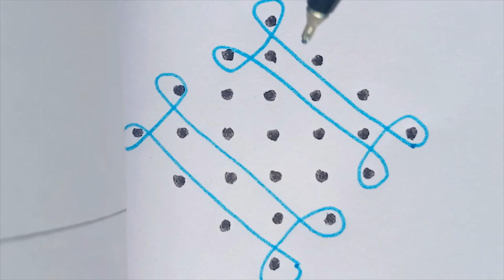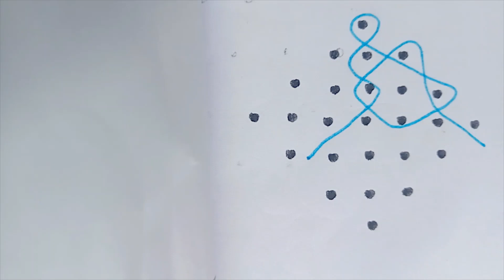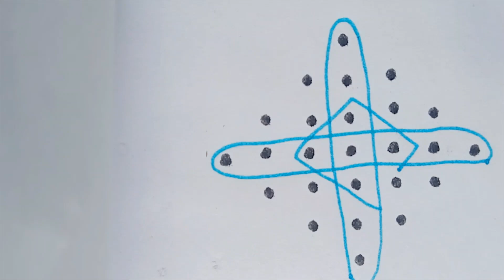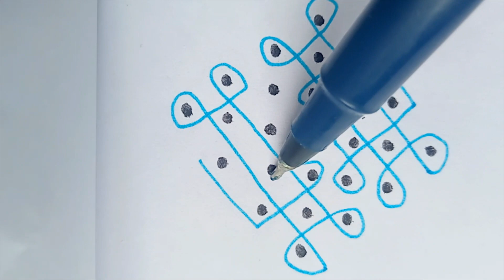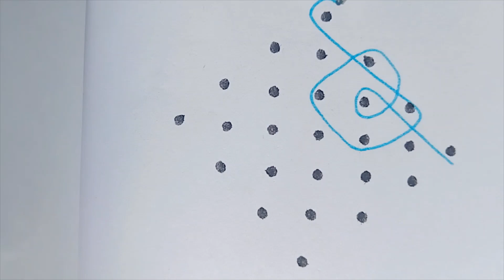6🌻Amazing and easy sikku kolam with 7*1 dots kolam🌻Traditional kambi kolam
6🌻Amazing and easy sikku kolam with 7*1 dots kolam🌻Traditional kambi kolam  @Best_kolam